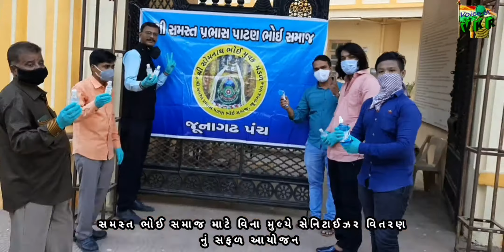જૂનાગઢ માં વિનામુલ્યે Gel સેનિટાઈઝર વિતરણ નું સફળ આયોજન કરાયું| मुफत Sanetizar बाटने का सफल आयोजन.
કોરાના નામ ની મહામારી થી બચવા  હેતુ   શ્રી સમસ્ત પ્રભાસ પાટણ ભોઈ સમાજ,  જૂનાગઢ દ્વારા ફ્રી સેનિટાઈઝર  વિતરણ કરાયું. ભોઈ સમાજ જૂનાગઢ ને વિતરણ સાથે કોરોના વાયરસ  થી બચવાં માસ્ક અને સેનિટાઈઝર  ના ઉપયોગ નું મહત્વ સમજાવી  પ્રેરિત કરાયા.